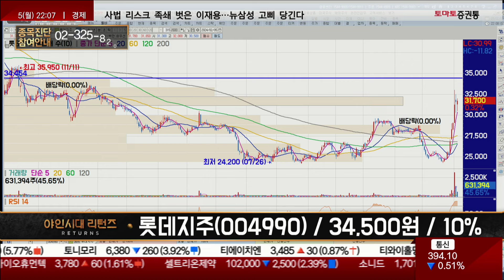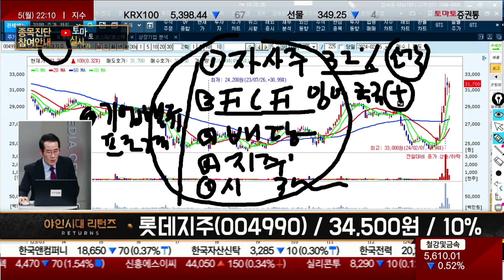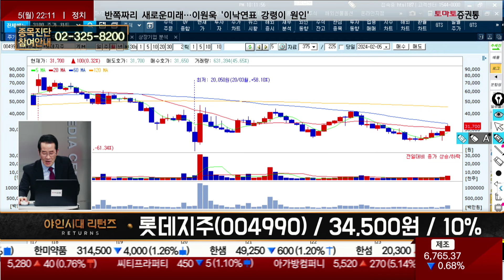밸류업 프로그램 수혜 조건 모두 보유 / 롯데지주(004990) [금산 전문가_야인시대 리턴즈]